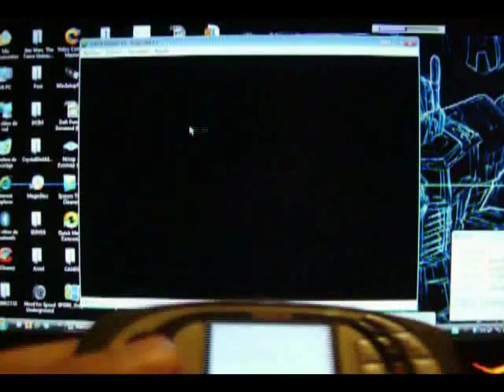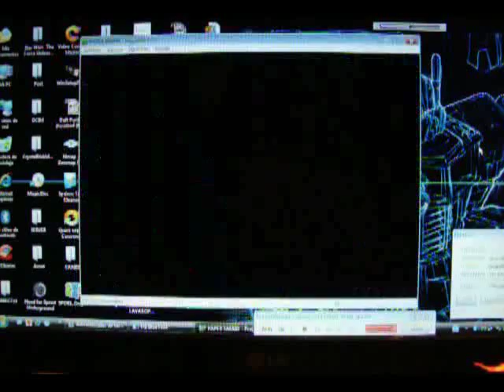N-Gage Qd como Joystick Bluetooth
A pesar de que muchos smartphone se pueden usar como un Gamepad para jugar en un PC no cabe duda de que el mas cómodo es la N-Gage, ya que esta diseñada especialmente para jugar.

En este video se muestra el EQ Soft BlueTool 1.0 funcionando con el emulador Project64.

This program was tested on "Windows XP SP3" with the bluetooth soft "Widcomm 5.1" and "M-router3 (for autoconnect the bluetooth serial port)"

Eq-Soft.org is out of service, the web is only visible via web cache.